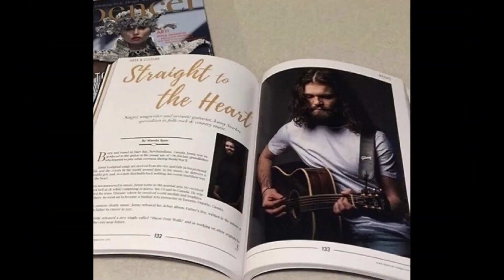Tribute Friday April 30th 2021 Seg9 to DOC and MOB Artists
Happy Tribute Friday Seg9
This week we celebrate and dedicate our tribute Friday to our network of extraordinary artists across International waters and abroad our North American borders at Dandelions of Courage Entertainment and The MÓB Radio with Seamus Traynor and Al Atkinson
Music is an international language that reaches all cultures, ethnic backgrounds which break the language barriers and political backgrounds which in return touch the hearts and souls of all nations.
We are extremely humbled and proud to be associated with and connected to such incredible human beings who inspire, heal and motivate communities, families and individuals through their gift of music and song.
Music has the power to change the way we think and feel, it has the power to forgive and heal, and it provides nourishment for our body and soul to escape from depression and anxiety, it helps us feel joy and happiness and it takes us on this spiritual journey and can lead us back into the light.
This tribute goes out to all of the amazing artists across our network inside and outside the North American borders.  Thank You!
Please support this post and celebrate our International artists by LIKING, COMMENTING & SHARING THIS POST.
Dandelions of Courage Entertainment MOB Music Group Cu Fu Althea Justine Azalyne Cyrena B. Fiel Cyrena Fiel Music Jadyn Rylee Tara Giecko Giles Jr Milla Music Joseph Edward Schur Victory Vizhanska singer TIANA Sina-Drums Daria Stefan Allie Sherlock Hannah Richardson John Davies David Brennan Ryan Lunn Music Jill Shimizu-Lunn Sofia Shkidchenko Vince Bello Vince Barrese Raisandra Simona  Jonny Starkes Dianne Starkes Daiana Maryellen V Badea Courtney Hadwin Sina-Drums Daria Stefan Newport Electric  Ilinca Bacila Ashley Marina Sahab Habibi Jr Milla Music Joseph Edward Schur Natalie Wong Elle Renee Teona R Official Dee Zee